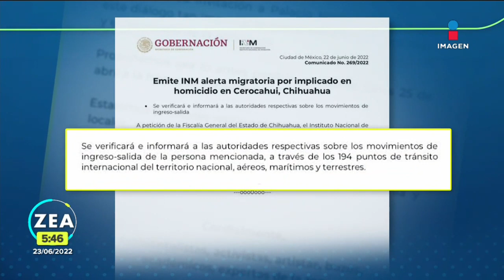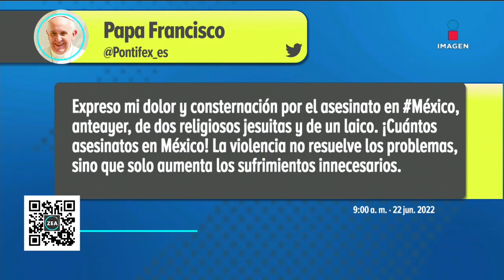Localizan los cuerpos de los sacerdotes jesuitas y el guía asesinados en Chihuahua | Francisco Zea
Los cuerpos de los dos sacerdotes jesuitas y el guía de turistas asesinados en Cerocahui, Chihuahua, fueron localizados; los operativos continúan para dar con los responsables del triple homicidio.